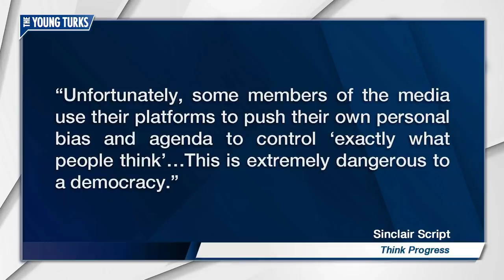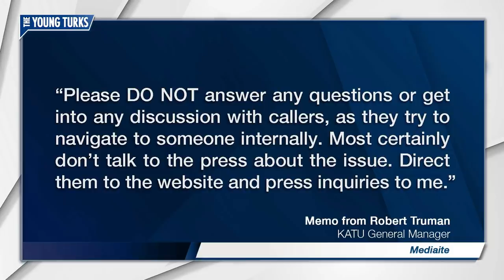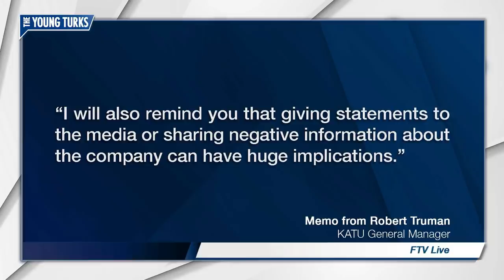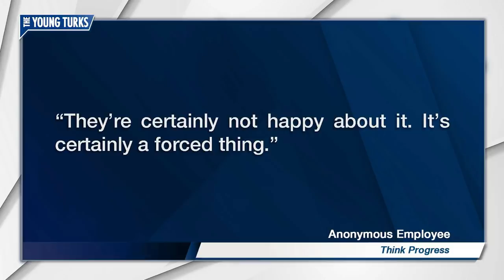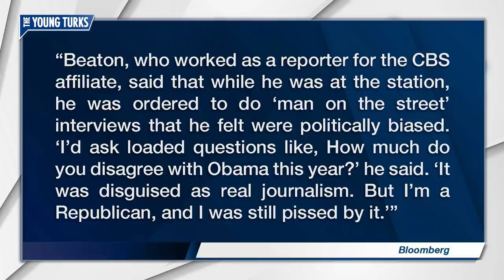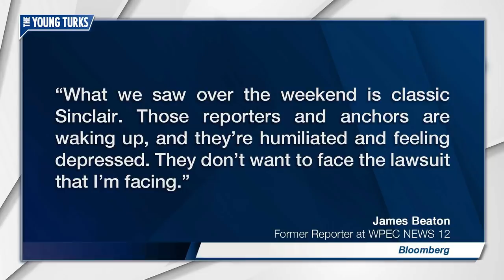Sinclair Issues Employee Gag Order After Trump Propaganda Scandal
Sinclair rules their employees with an iron fist. Cenk Uygur, host of The Young Turks, breaks it down.

"A Sinclair-owned station in Portland, Ore., has ordered its employees to not talk to the press about a controversial script decrying "fake news" that was read by anchors around the country.

The memo said that "giving statements to the media or sharing negative information about the company can have huge implications," according to an exclusive Tuesday report on FTVLive.com, which covers the media.

Critics slammed the Sinclair promos after they went viral over the weekend via a compilation made by Deadspin, an online publication. The Deadspin video threaded the statements from many of the Sinclair anchors reading the same script, creating a chorus of sorts.”*